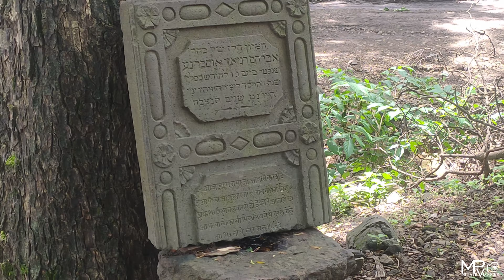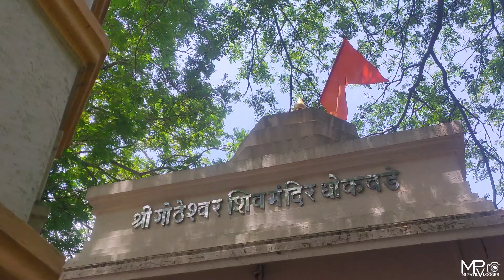Most famous pre wedding location in alibag|GotheshwarTemple | ExplorAlibag | EPI-04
Singel Drone Shot - Sumit Kini ( Dhokawade Bhag )